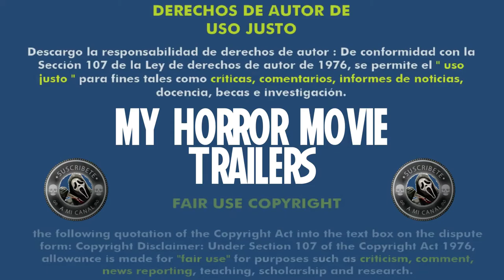Zombie Night (2013) (Trailer HD) - John Gulager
Título original:    Zombie Night

Año:    2013

Dirección:    John Gulager

Guion:    Keith Allan, Delondra Williams

Fotografía:    Damian Horan

Reparto:    Daryl Hannah, Anthony Michael Hall, Rachel G. Fox, Alan Ruck, Shirley Jones, Zoe Canner, Jennifer Taylor, Gibson Bobby Sjobeck, Tia Robinson, Meg Rutenberg, Satu Runa, Daniel Ross Owens, Hayley Derryberry

Productora:    Indy Entertainment, The Asylum

Género:    Terror, Zombis, Halloween

Sinopsis:    Unos zombis salen por la noche y dos familias tienen que sobrevivir hasta la mañana.

Critica de Hades:
Nota:  /10